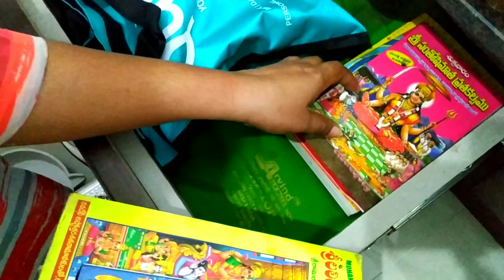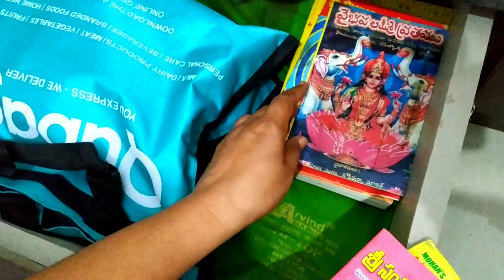Pooja room designing and organizing tips and ideas /Pooja room organizing tips in Telugu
Pooja room designing and organizing tips and ideas /Pooja room organizing tips in Telegu

మీరు మరిన్ని వీడియో ల కోసం క్రింద ఉన్న  లింక్ లు క్లిక్ చేయగలరు